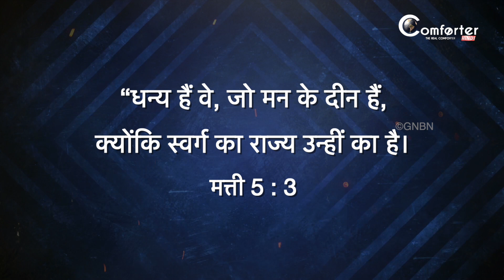यीशु के साथ चलना - Matthew 5:3